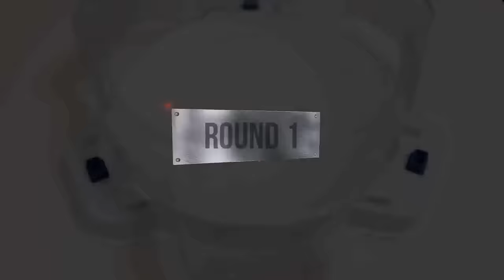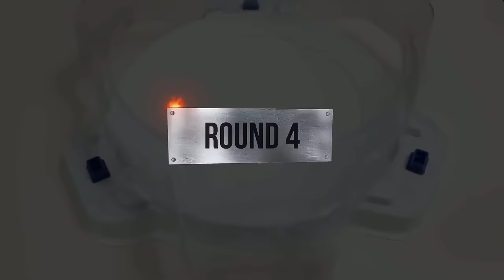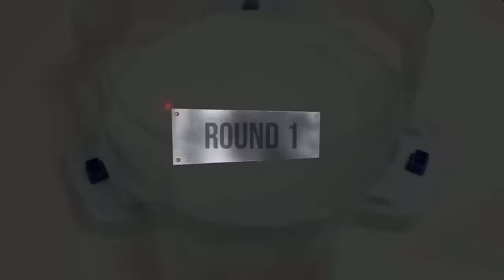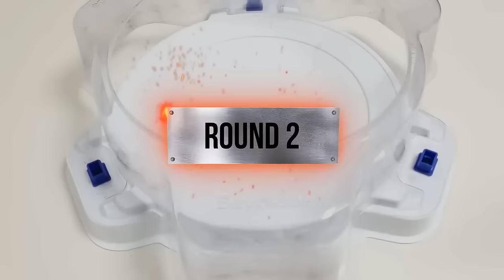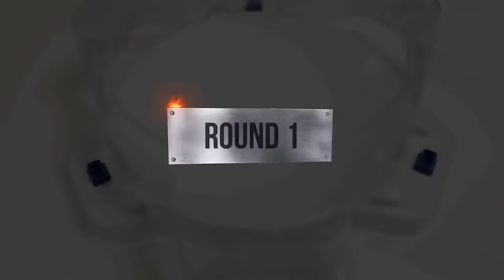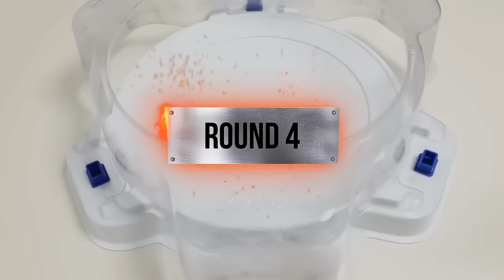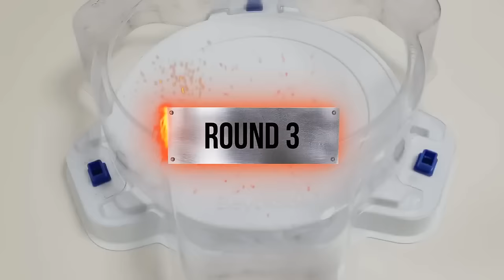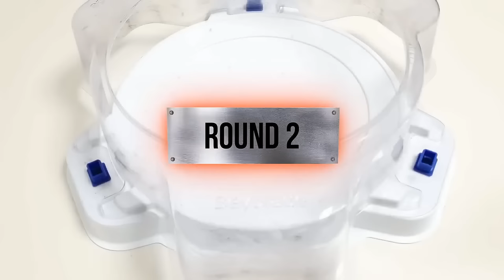【12 Beyblade Burst GOD VS 12 Beyblade Burst Cho-Z Relay Battle】 ベイブレードバースト神 & 超ゼツ 베이블레이드 버스트 갓 & 초제트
Beyblade X
Chrome Ryugu

Beyblade Burst
Beyblade X